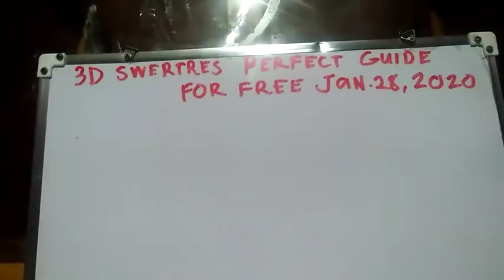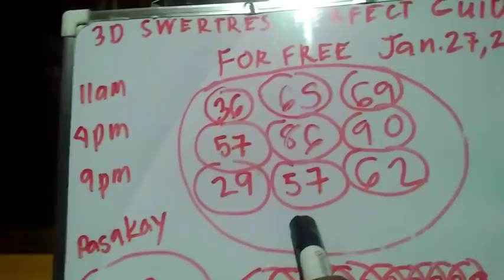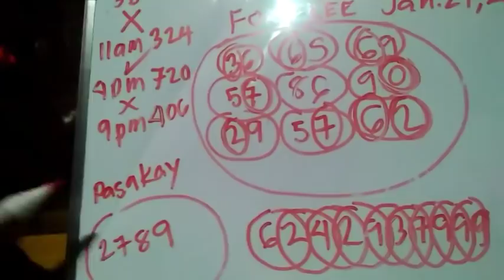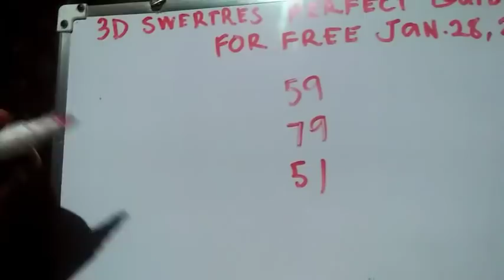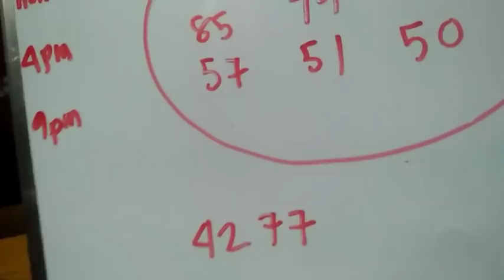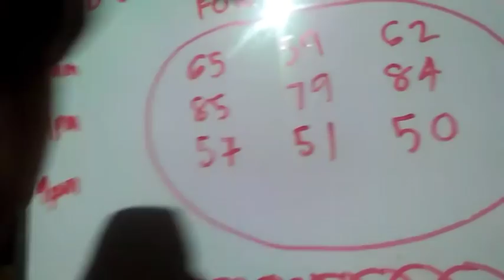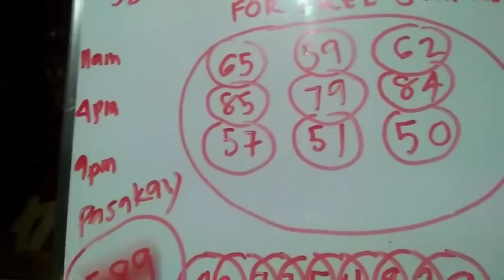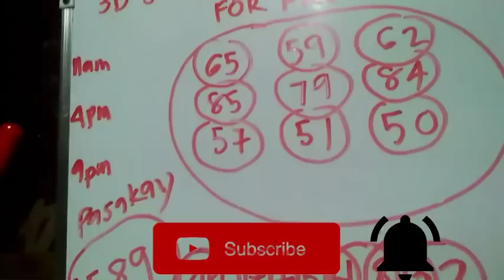Today's Pcso 3D Guide - 3D Swertres hearing January 28,2020